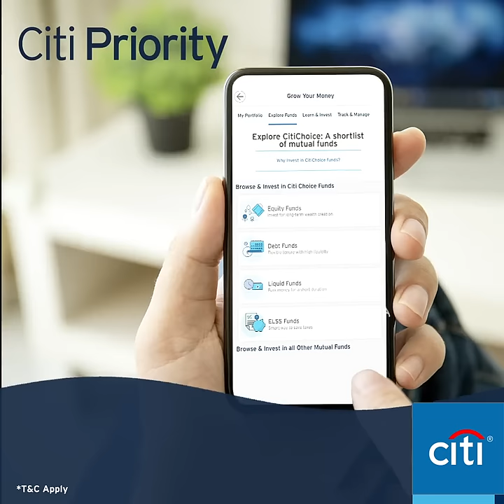Find opportunities with Citi Priority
We at Citi Priority are here to help you find opportunities in these uncertain times. We’re by your side to help you manage your finances easily, as you gradually tune yourself to the new normal.
Stay safe and thank you for giving Citi a chance to serve you!